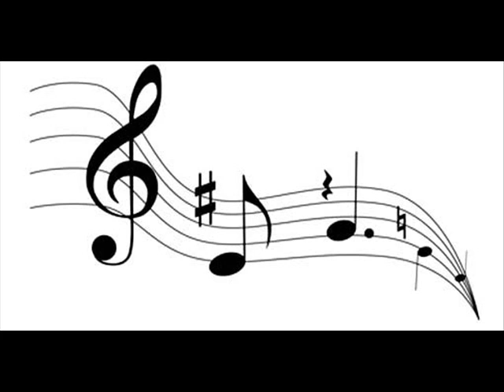Cicerenella Adria Mortari